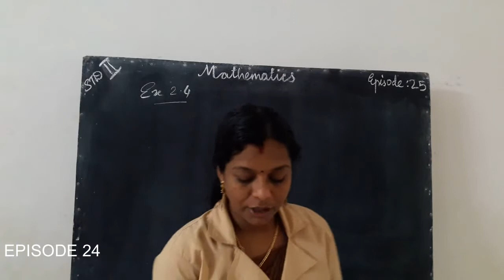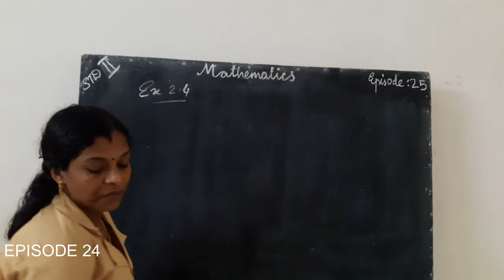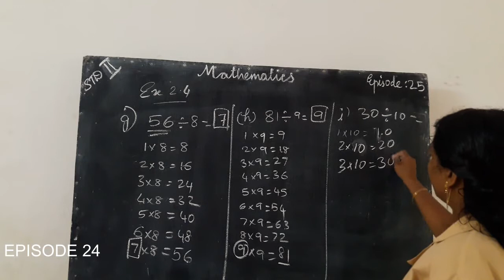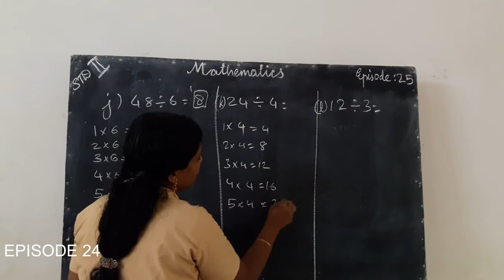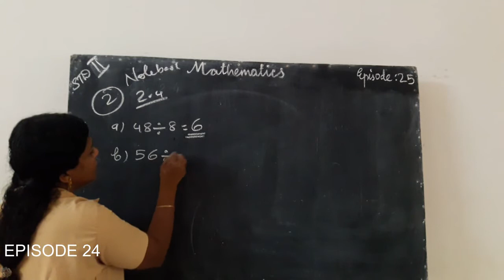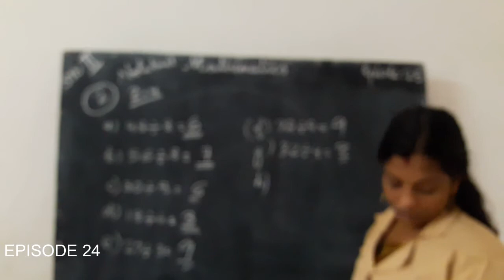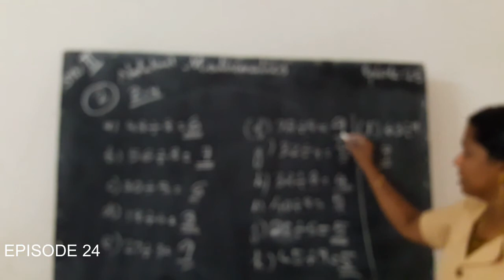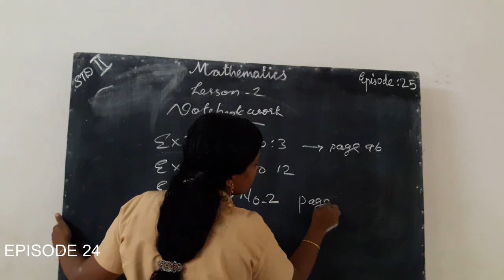HMCS CLASS II MATHS EPISODE 24